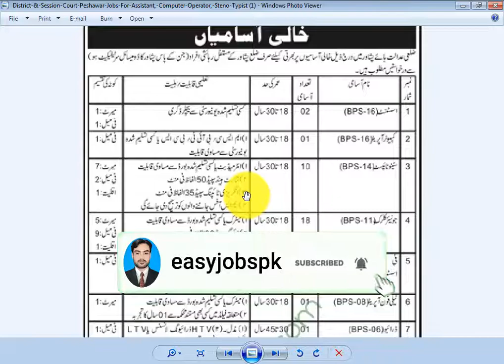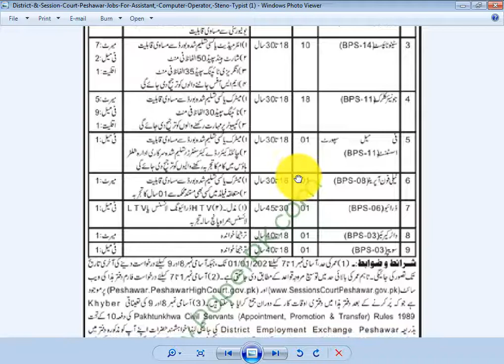session court Peshawar jobs 2021 junior clerk ,male and female 2021